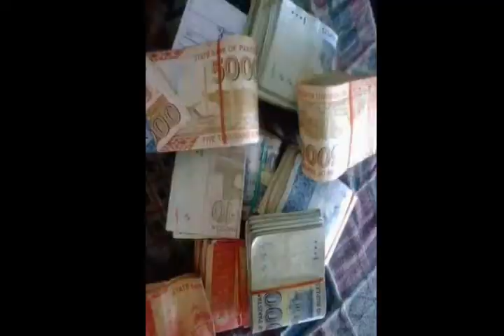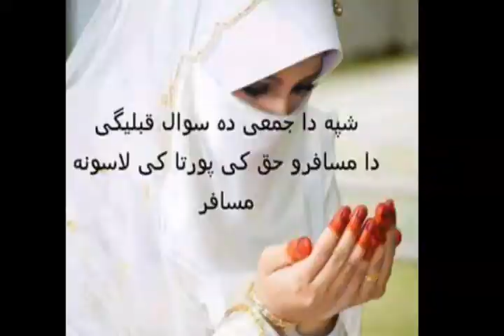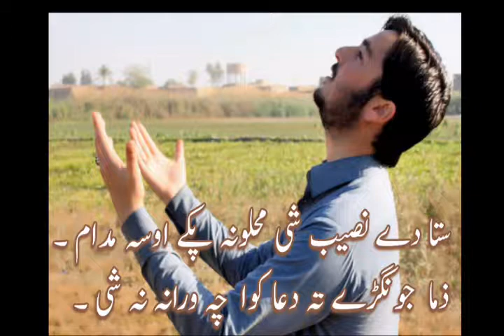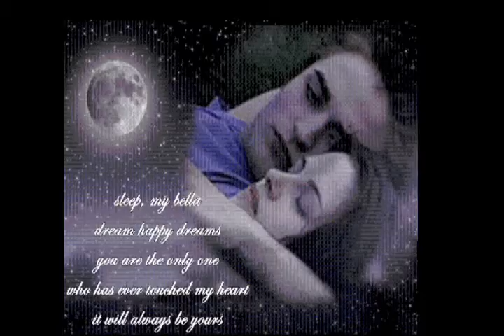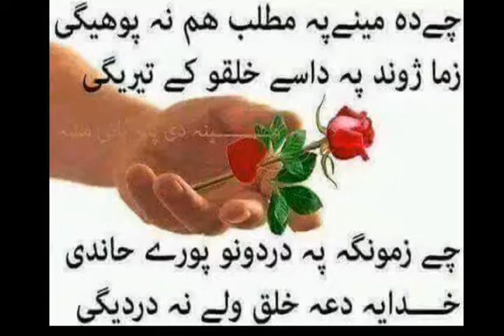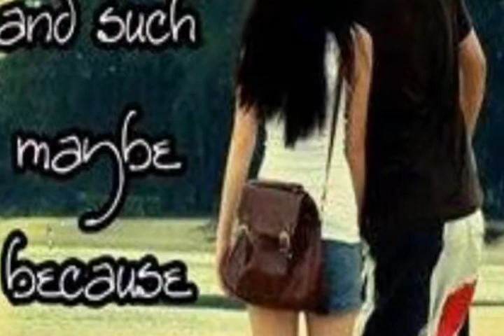Musafri Tappay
Musafri Tappay 123